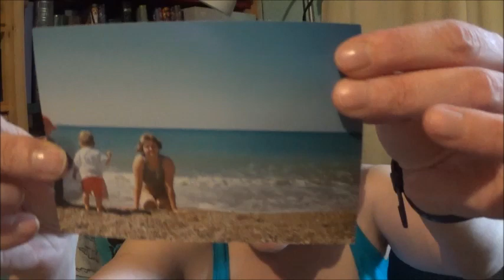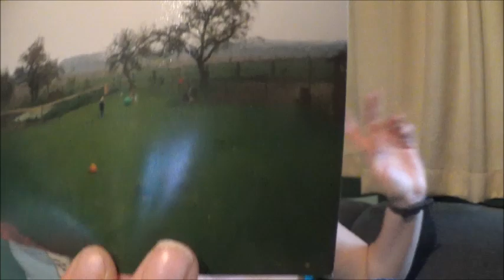Vl.478 Das war ein Mal 10.Unsere Urlaube.Erstes Ehejahr.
Hallo,ihr lieben.
Hier ist das nächste Video aus der Reihe.es geht um die erste Zeit zusammen und um unsere urlaube.
LG.Eure Irina.